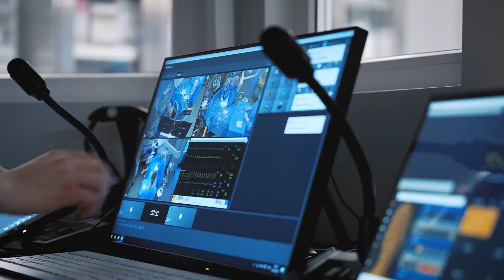RSU Medical Education Technology Centre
Riga Stradins University Medical Education Technology Centre (METC) was founded in 2013. This is where we implement a simulation-based approach to medical education. Our aim is to provide state-of-the-art education for current and future healthcare professionals, to promote patient safety, and to improve the quality of healthcare in Latvia. Centre is a safe environment for everyone to learn and develop their skills.